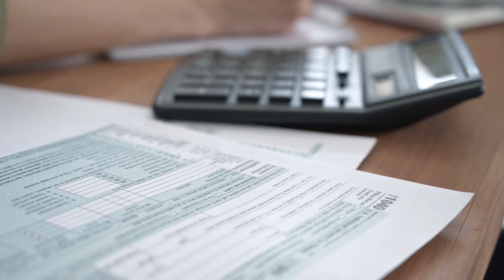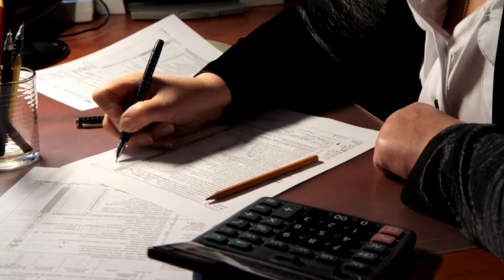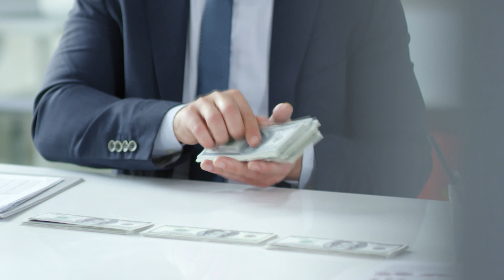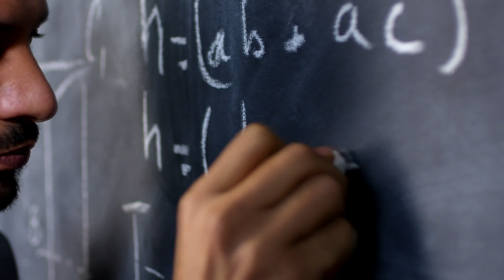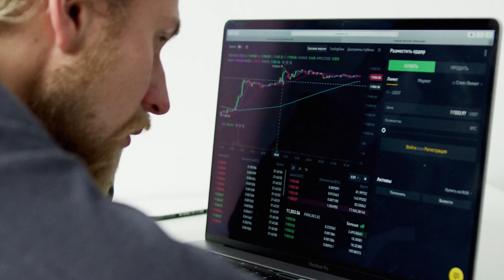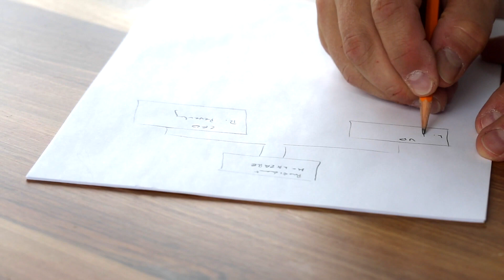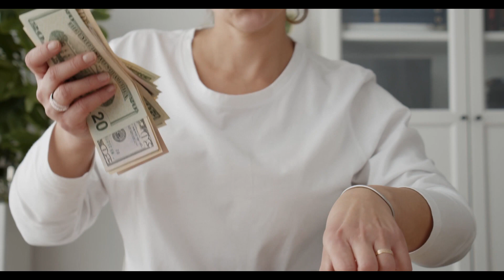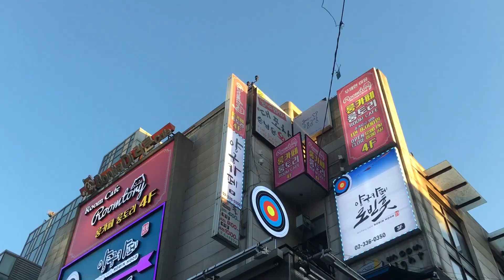How to get rich?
Support us:

16vmNcrA4Mvf7CaRLirAmpnjz1ZH3bWNkQ (Bitcoin)
LSCnrubCVcpuLrGTTLMqpwRTXvYz7vMbbA (Litecoin)
0x28aec946919c70e5e25d7c6785ede7622278b463 (Ethereum)
nano_1s6i6xwujzqnmie8nc3x8rfumdnebpsd6h4cp9wgkcpk4eb1xn5u7n48ok5b (Nano)